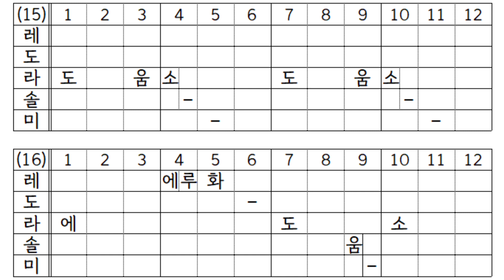도움소 소리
동아출판 음악교과서 5학년

고학년에 맞춰 키를 낮춘 영상입니다

본 영상은 공교육을 목적으로 출처를 밝히고 사용할 수 있습니다.

[출처 및 참고]
그림 : 미리캔버스
음원 : 두클래스